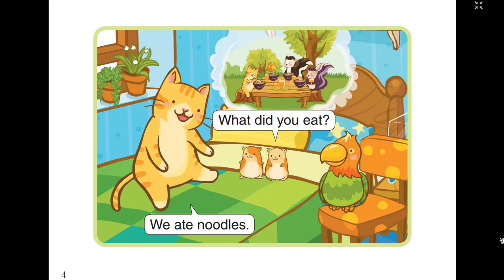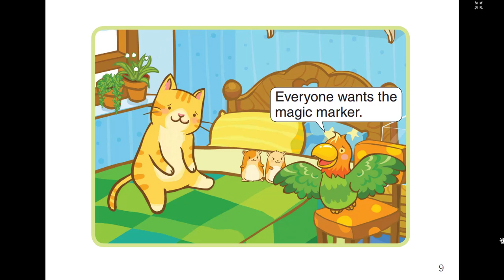Magic Maker _ Little fox Level 2 - episode 47 - we ate noodles